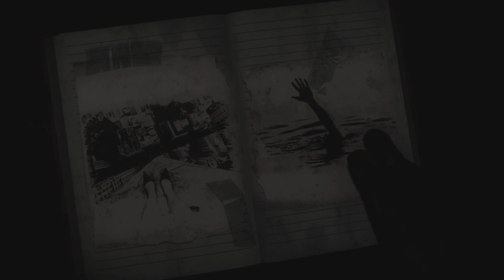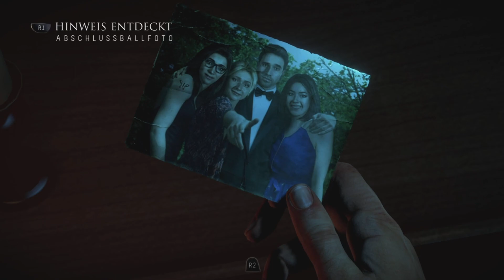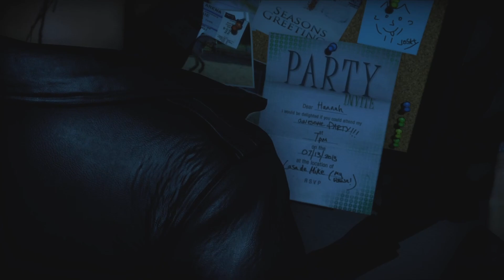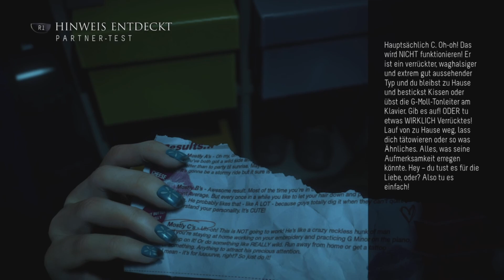Until Dawn Folge 2